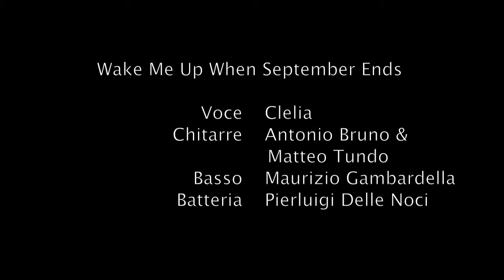Wake me Up When September ends HD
Voce Clelia Cancro - Chitarra Antonio Bruno - Batteria Pierluigi Delle Noci - Basso Maurizio Gambardella - Chitarra Matteo Tundo